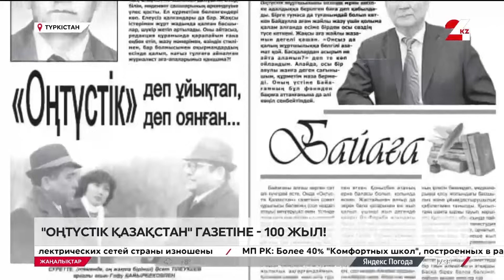Түркістанда «Оңтүстік Қазақстан» газетінің 100 жылдығына орай жүз көшет отырғызылды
100 жылдыққа 100 түп көшет. Оңтүстік қаламгерлерінің қара шаңырағы «Оңтүстік Қазақстан» газетінің ғасырлық тойы осылай басталды, деп хабарлайды 24kz.